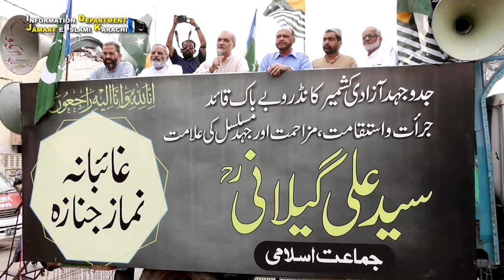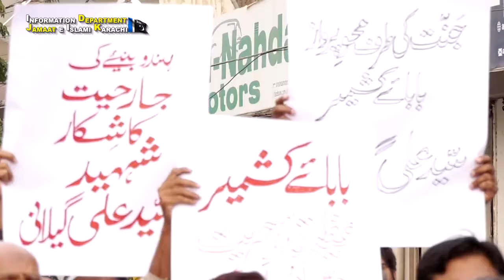Syed Ali Gillani' funeral prayers in absentia offered | Hafiz Naeem led the funeral prayer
02-September-2021

Jamaat e Islami (JI) Karachi chief Engr Hafiz Naeemur Rehman on Thursday led funeral prayers in absentia for Syed Ali Gellani - the icon of freedom movement in India-occupied Kashmir.
Hundreds of people from every walk of life offered the prayers in Karachi despite a rainy day.